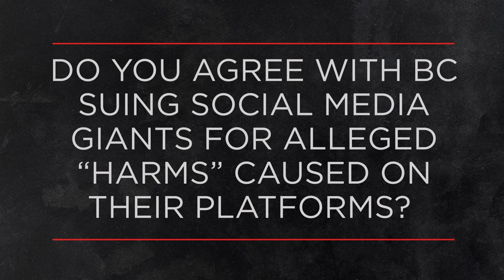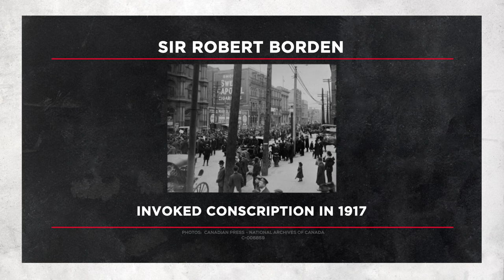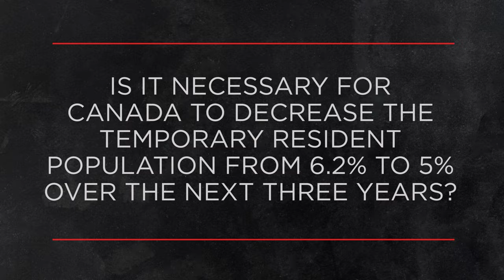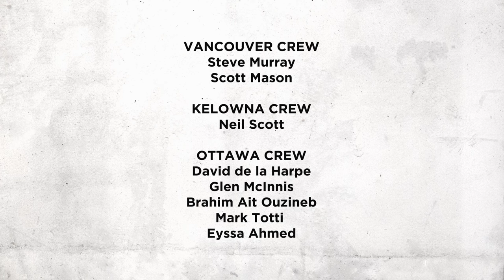OUTBURST - April 14, 2024: Social media liability, TikTok ban, temporary residents, carbon pricing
This week, we're asking Canadians:
- Do you agree with B.C. suing social media giants for alleged “harms” caused on their platforms?
- Should TikTok be banned in Canada?
- Is it necessary for Canada to decrease the temporary resident population from 6.2% to 5% over the next three years?
- Will carbon pricing affect how you vote in the next federal election?